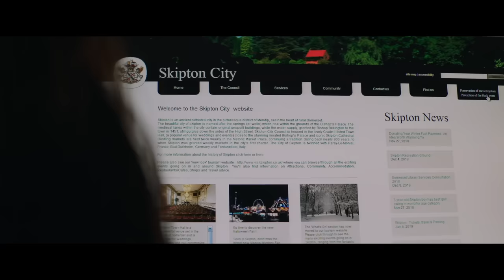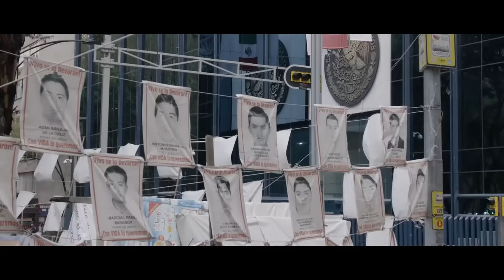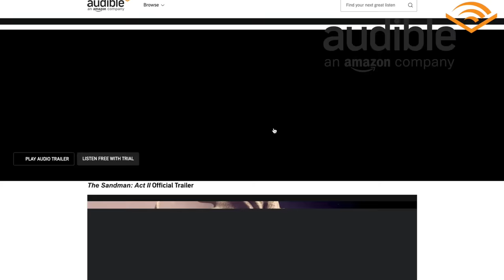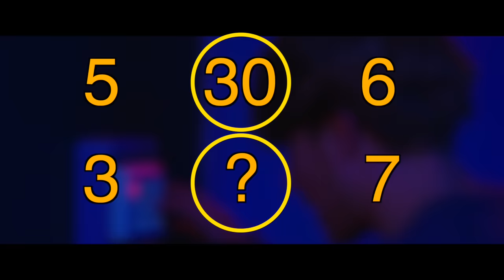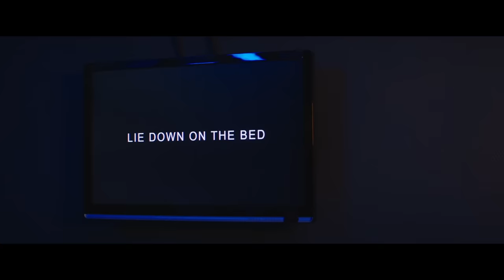How To Beat EVERY TRAP In "Play Or Die"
If you were forced to play the hardest escape room ever made, what do you do?